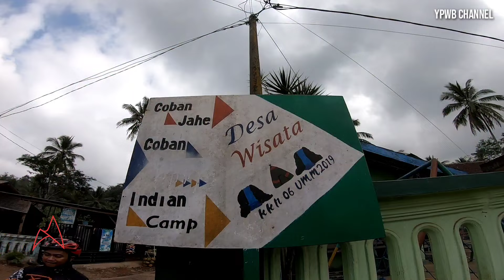Wisata TELAGA SARI GARDEN - Tempat Hits Gowes di Malang